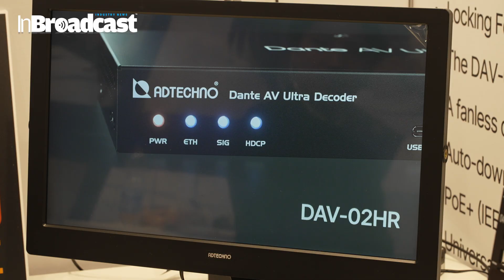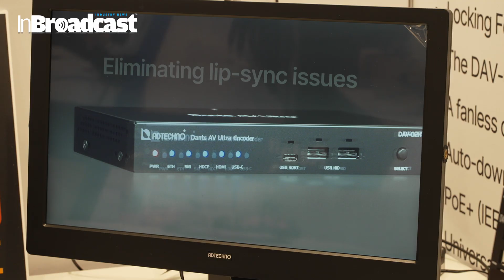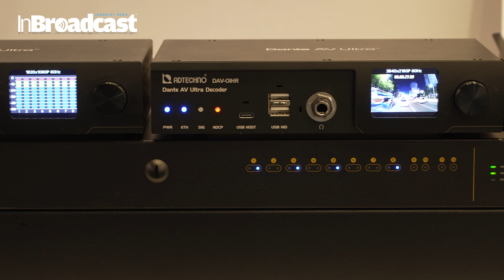"ADTECHNO Unveils Game-Changing Dante AV Ultra Encoder & Decoder at IBC 2024"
In this video, we explore the groundbreaking advancements in AV technology as ADTECHNO showcases its latest Dante AV Ultra Encoder and Decoder at IBC 2024. As the industry rapidly shifts towards more efficient and seamless audio-visual integrations, ADTECHNO’s new Dante AV solutions are at the forefront of this evolution. These cutting-edge products are designed to streamline high-quality audio and video transmission over standard IP networks, empowering broadcasters, event production teams, and media professionals to deliver crystal-clear sound and visuals without the need for complex infrastructures.
Mr. Yasui, the Product Manager, talked about the AV-over-IP industry trend, product feature and target market in the interview.
The Dante AV Ultra Encoder and Decoder offer ultra-low latency, perfect synchronization between audio and video, and uncompromised quality – making them essential tools for live events, professional video production, and broadcast studios. With its ability to integrate effortlessly into existing Dante networks, this technology provides unprecedented flexibility and scalability for professionals in the AV world.

We’ll deep dive into how these devices deliver 4K UHD video while ensuring seamless audio-visual synchronization across all applications. You'll also learn how this solution reduces setup time and simplifies workflow for users while maintaining professional-grade performance. Whether you’re a media technician, live event coordinator, or broadcaster, this innovation from ADTECHNO offers a next-level experience in AV technology, all powered by the renowned Dante AV technology.

Watch this video to get a closer look at the hardware, features, and the potential these devices have to transform how we handle AV over IP solutions, and why ADTECHNO’s booth at IBC 2024 is a must-visit for those seeking to stay ahead in the AV and broadcast industries.